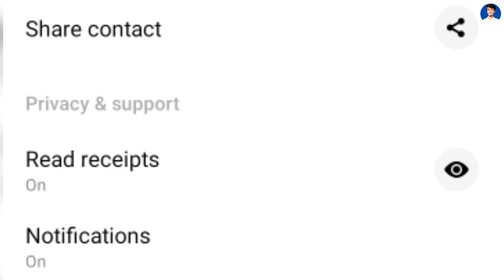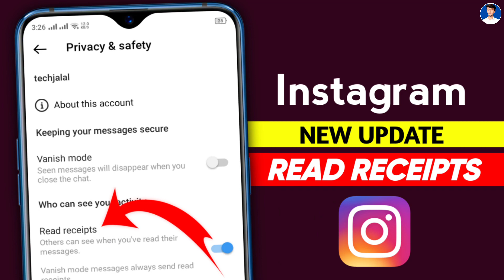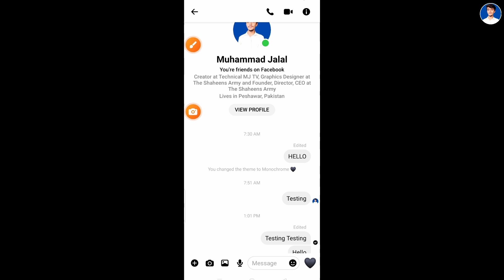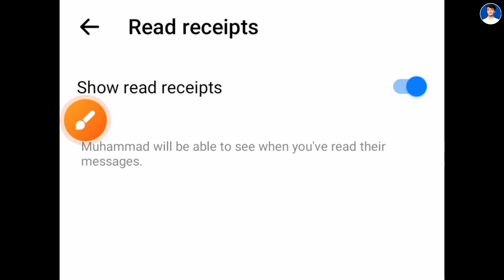Messenger read receipts update | Messenger new update | Read receipts feature on messenger